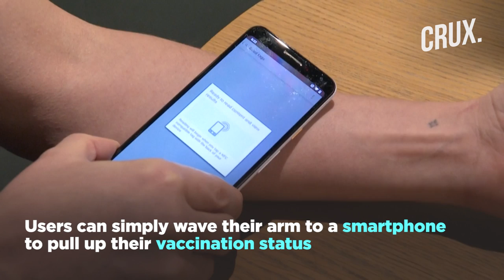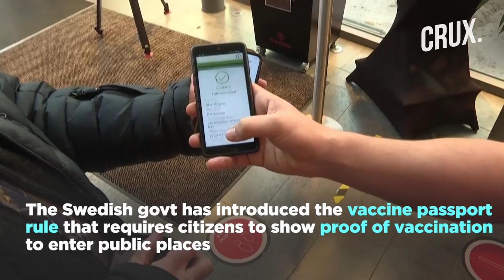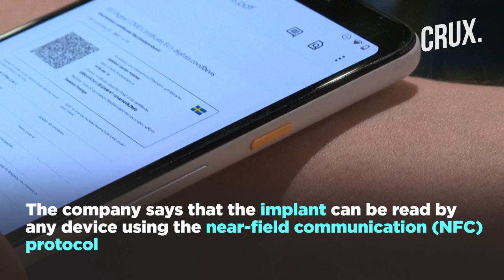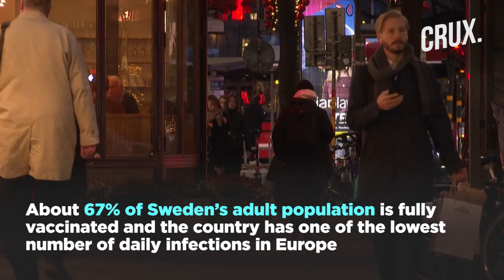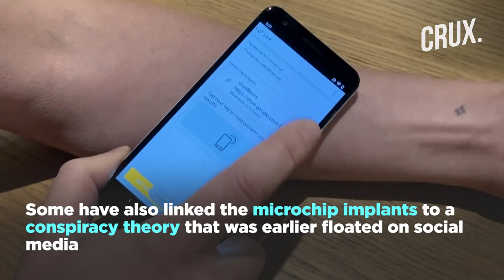Microchip Implants As Covid Passes? New Tech Revealed As Anti-Vaccine Protests Rage In Europe | CRUX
Many people in Sweden are getting microchips implanted under their skin that stores their Covid vaccine passport. According to researchers, around 6,000 people in Sweden have so far implanted the microchips that carry their Covid passes. Users can simply wave their arm to a smartphone to pull up their vaccination status.
The Swedish govt has introduced the vaccine passport rule that requires citizens to show proof of vaccination to enter public places. The rule came into effect from December 1 and is mandatory for entering theatres, concerts and other indoor events with over 100 participants.